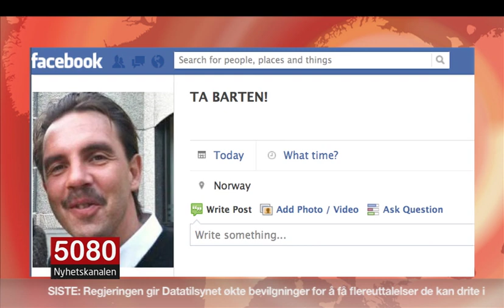Movember skaper oppmerksomhet om at ikke alle kler bart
Webisode 6 av 5080 Nyhetskanalen. Torsdager kl 22.30 NRK3